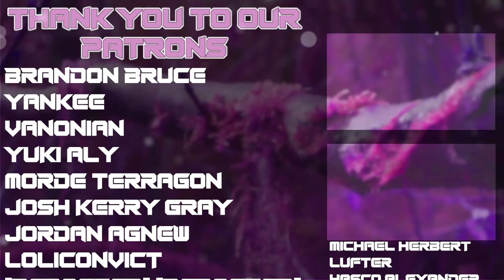Naruto ALL Openings REACTION Ranking & Analysis (Naruto OPs 1-9)